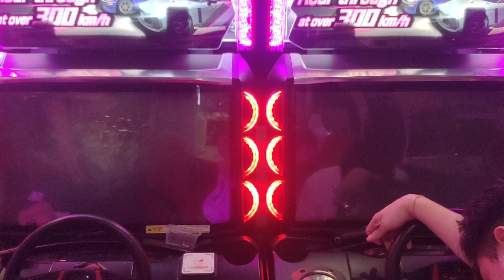Full Strenght Battle(Set 2) - S★piT in house practise,3 map ft. Hsty ONYX Zelo Doora